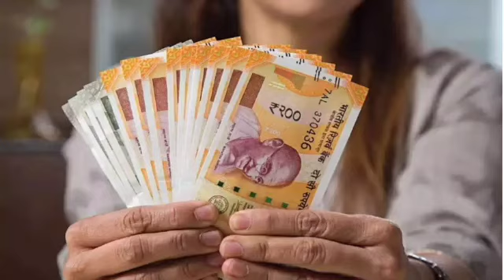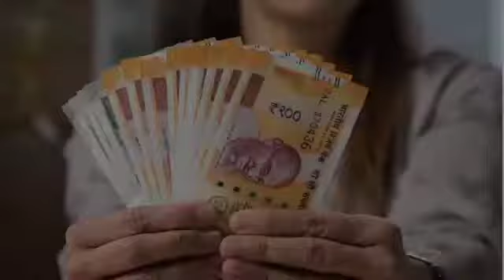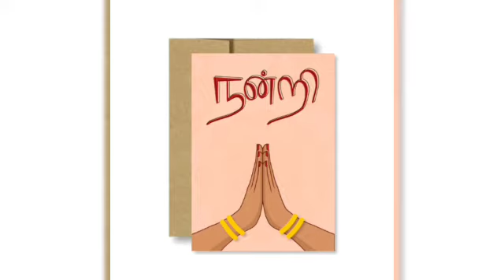TNSTC | TNSTC Emp Salary Hike Latest News | TNSTC Employees Salary 5% Hike Latest News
TNSTC Employees Salary 5% Hike Latest News | போக்குவரத்துத்துறை ஊழியர்களுக்கு ஊதிய உயர்வு| அரசு போக்குவரத்து ஊழியர்களுக்கு 5% ஊதிய உயர்வு

The promise has been made to the Transport Department Trade unions by Minister SS Sivashankar during the 14th wage revision talks held in the city on Thursday.

அரசு போக்குவரத்து ஊழியர்களுக்கு 5 சதவிகிதம் ஊதிய உயர்வு அளிக்க ஒப்பந்தம் கையெழுத்தாகியுள்ளது

தமிழகத்தில் உள்ள 8 போக்குவரத்து கழகங்களில் சுமார் 1.25 லட்சம் ஊழியர்கள் பணியாற்றுகின்றனர். இவர்களுக்கான 14வது ஊதிய ஒப்பந்தம் 1.9.2019 முதல் அமலாகி இருக்க வேண்டும். இதற்கான 7வது சுற்று பேச்சுவார்த்தை குரோம்பேட்டையில் உள்ள மாநகர போக்குவரத்து கழக பயிற்சி மையத்தில் நடைபெற்றது.இந்தப் பேச்சுவார்த்தை அமைச்சர் சிவசங்கர் முன்னிலையில் நடைப்பெற்றது.